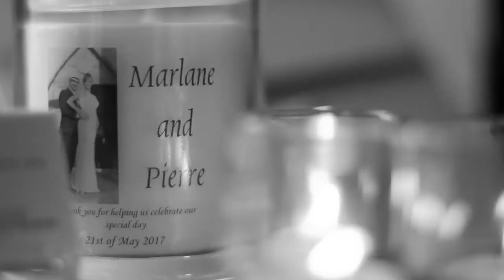Teaser Marlane + Pierre {DCphotographyAU}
A beautiful wedding teaser of Marlene and Pierre from the 21st of May. happy for us to be a part of the wedding to capture the memorable event.